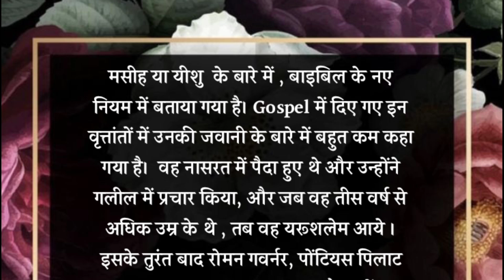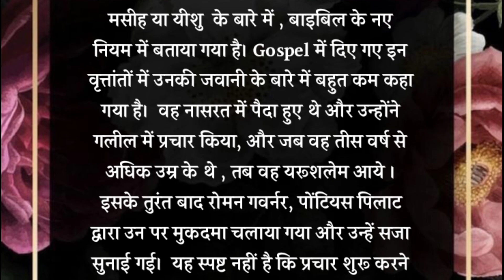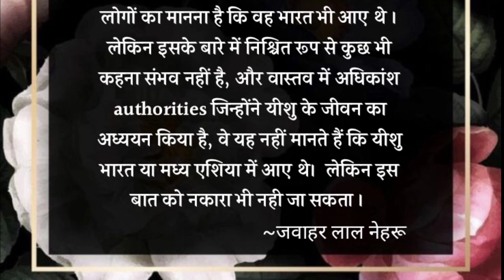जवाहरलाल नेहरू ने यीशु के बारे में क्या बोला था / What did Jwaharlal Nehru say About Jesus